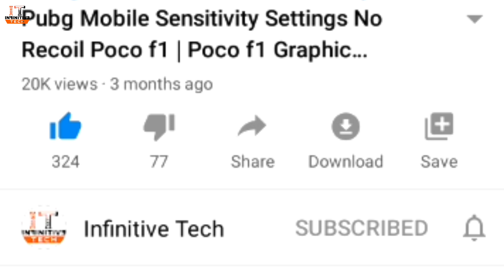CHARACTER VOUCHER EVENT TODAY PUBG MOBILE | MOONLIGHT MANSION HOUSE OF THE HORRORS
Don't Forget
         To

character voucher event season 15
new character voucher event season 15
free ag currency pubg mobile
ag currency free
new event today pubg